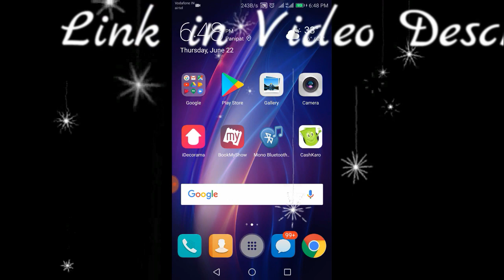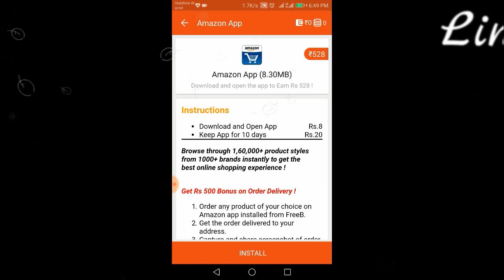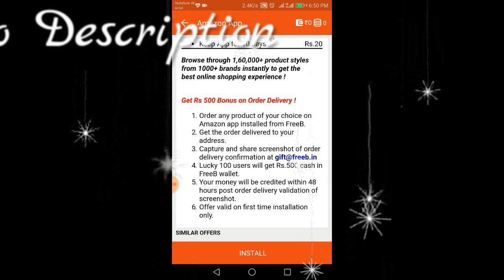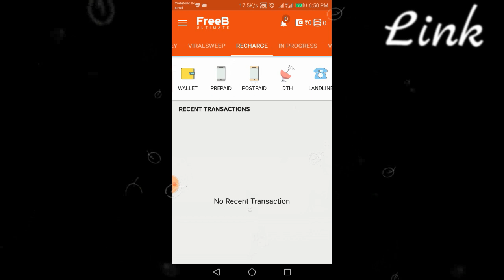{Genuine App} Get Rs.50 Per Refer & Highest Paying Tasks !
इस ऐप से कमाए रोज ढेर सारा रिचार्ज-Highest Paying Offers!

About App:

With Over 2 Million satisfied users who have already claimed benefits worth Crore of Rupees in discounts, wonderful apps, free recharge, great deals & amazing contests, we are creating new benchmarks! It's your chance now to be a part of the journey

'FreeB Ultimate' is a step ahead in our endeavor to give you the Ultimate ease and experience to earn and pay for your mobile recharges and DTH while you also get wonderful deals from all Major Brands and content of your choice along with Shopping, News, expert chat, Free daily Astrology forecast!!

To make you fall in love with this app we have improved and added new features:
1. Latest trending apps & utilities for your daily use
2. Best Deals from food to shopping.
3. Content portal with trending videos, graffiti to enjoy and share with friends
4. Free Daily Astrology.
5. Upto 100% Cashback on Shopping
6. Regular contests for amazing gifts, recharge
7. Personalized Notification Inbox to help you schedule your FreeB time!
8. Free recharge

Other features:
★ No login or registration required
★ Get free recharge for every action you do on FreeB
★ Get exciting deals of India’s top shopping destinations for Free
★ Gift a deal to you loved ones
★ Free and instant mobile recharge across all operators in India
★ Supports Airtel, Aircel, BSNL, MTNL, Idea, MTS, Reliance, Tata, Uninor, Videocon, Vodafone
★ Wallet with PG integration
★ Recharge DTH accounts across Tata Sky, Videocon d2h, Dish TV, Sun TV, Reliance Big TV, Airtel